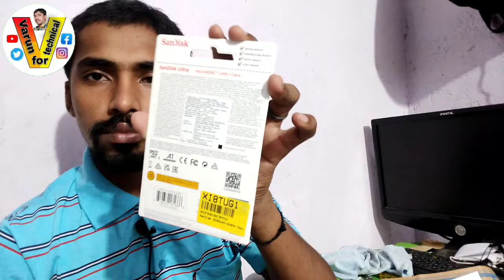SanDisk 64 gb memory card unboxing & Review | SanDisk ultra 64 Gb memory card class 10 u1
cover Topic :-
sandisk ultra 32gb micro sd card
64gb sandisk pendrive
64gb sandisk micro sd card
64gb sandisk pendrive 3.0
64 gb pendrive price sandisk
sandisk 64gb
64gb memory card sandisk
64gb sd card price
64gb sd card
64gb sd card unboxing
64gb sd card not working
64gb sd card showing as 32mb
64gb sd card 3ds
64 gb sd card video time
64 gb sd card for 3ds
best 64gb sd card
samsung 64gb sd card
how to use 64gb sd card on 3ds
64gb micro sd Card

dosto ish channel par mobile tricks, internet education, Android app, reviews, product unboxing and reviews youtube guidelines, online shopping, website, computer, new offer or lette tech news update se related videos

 👉 my accesories :-

Home :- Guraru, Distt- Gaya, Bihar

Varun for technical